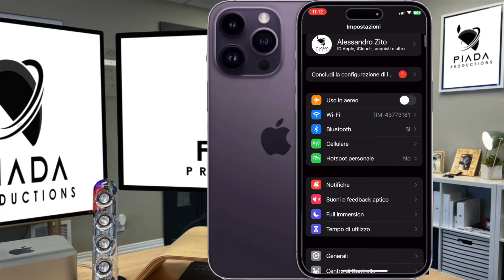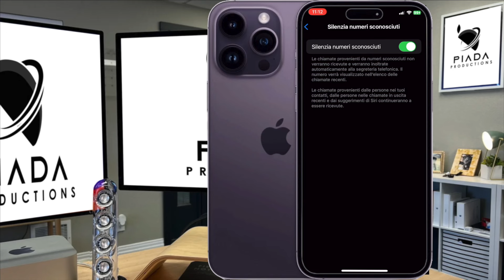#285 - Come mi difendo dalle infinite chiamatespam sul mio iPhone!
Non sapete quanti mal di testa mi ha risparmiato questa opzione!!!
Come inviare TUTTE le chiamate di contatti non in rubrica direttamente alla segreteria senza che vi disturbino!